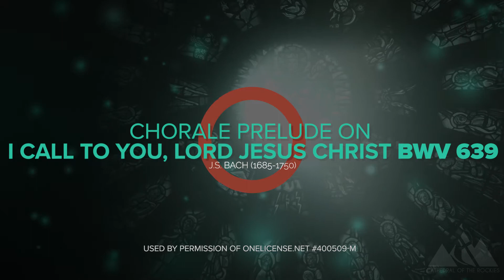Chorale Prelude on "I Call to You, Lord Jesus Christ" | Cathedral of the Rockies in Boise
Cathedral Organ | Cathedral Collective | Boise, ID

Chorale Prelude on "I Call to You, Lord Jesus Christ" (Ich ruf zu dir, Herr Jesu Christ!), BWV 639, by J.S. Bach (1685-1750). Organist David Young